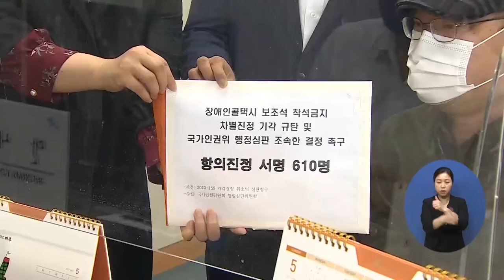복지TV뉴스 1556회 6월 2일 (수) 주요1_장애계 “발달장애인 장콜 좌석선택권 보장하라”_박성용 기자